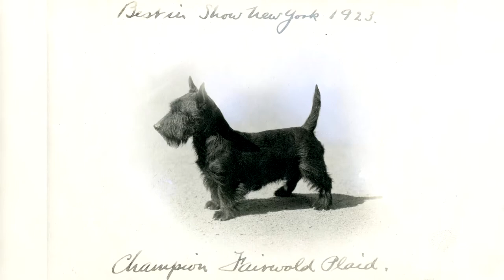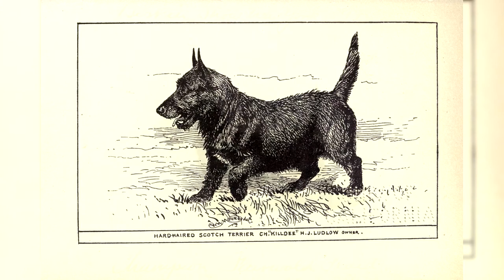Scottish terrier. Pro e Contro, Prezzo, Come scegliere, Fatti, Cura, Storia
==►Lo Scottish Terrier fu riconosciuto dall'AKC nel 1885 insieme ad altre 14 razze.

Lo Scottish Terrier è stato allevato in Scozia come feroce cacciatore di volpi e tassi.

Il primo Scottie registrato in America fu Dake, nato il 15 settembre 1884.

==►Thank you very much:
Grazie mille:

"Scottish Terrier" by avecus is marked with CC0 1.0
==►Hey! Supporta il canale con like, iscrizioni e commenti! ==►